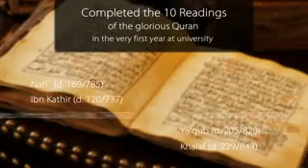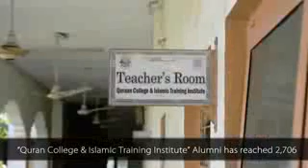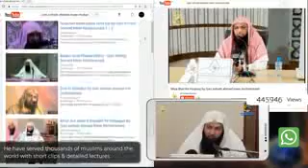New clip and Biography of Qari Sohaib Ahmad Me.mp4